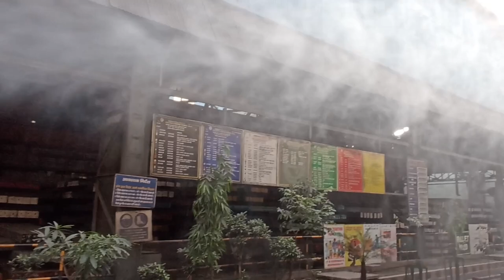Trailer Mounted Fog Cannon/Mist Cannon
Mobile Fog Cannon/Mist Cannon/Anti Smog Gun